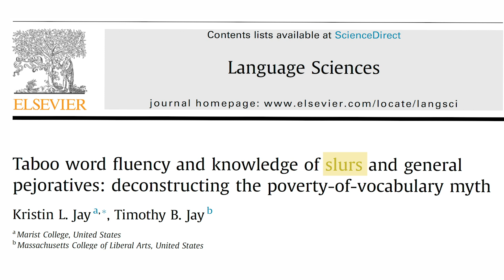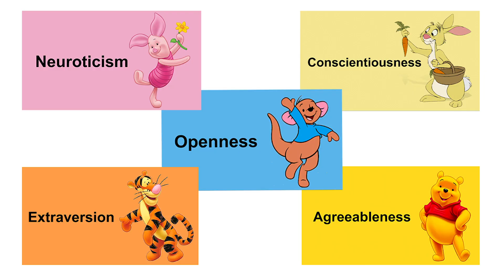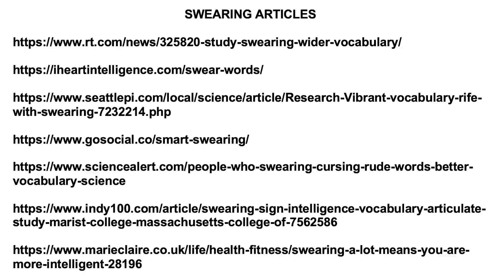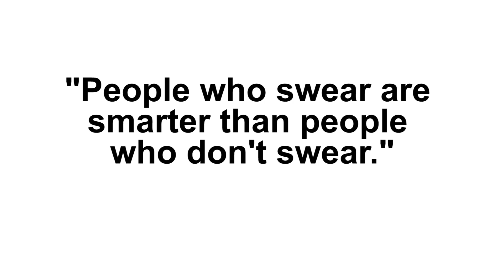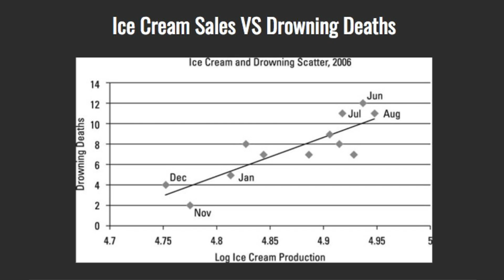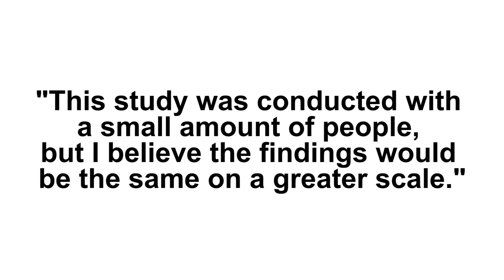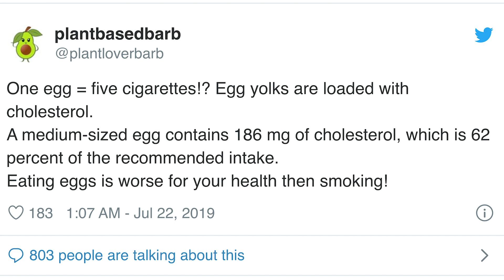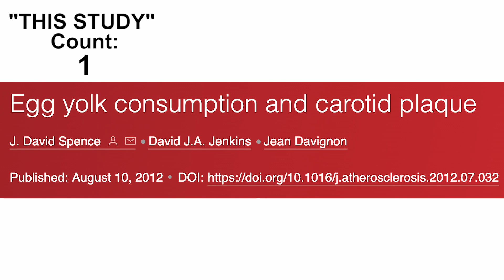How Bad Pop Science Ruins Lives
Pop science and science communication can make boring and dense research fun and flashy! On the other hand, bad pop-science could be extremely dangerous. This video deconstructs what makes a bad science communication piece and why they're so harmful.

Taboo word fluency and knowledge of slurs and general pejoratives: deconstructing the poverty-of-vocabulary myth:

End Screen Music:
 | Title: Mob Battle
 | Artist: Silent Partner